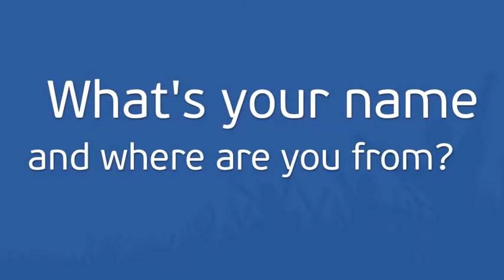YE2013: Meet the team - part 2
Steering group members and line managers sharing their hopes and dreams for the YMCA Europe Festival 2013.